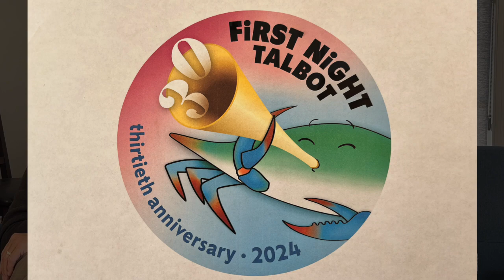First Night HD 720p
As it celebrates 30 years of First Night, lead volunteers Mike Elzey and Carolyn Jaffe don't hesitate to share their pride in this remarkable event to celebrate New Year's Eve in downtown Easton. While there is some dispute about how many "First Nights" there are in the United States (numbers range from 75 to 100) since the city of Boston started the tradition, Carolyn, who has helped direct the event for 28 years, can tell you with certainty that Talbot has only one in Maryland.

Carolyn also knows where Easton ranks thanks to the annual USA Today survey, which ranks the most popular in the country. Last year, Easton was listed as #8, which would give any small town bragging rights, but neither she nor Mike are satisfied with that grade. In their preview of this year's program with the Spy last week, they both plead to any to go online to take the poll to make it to second place this year, wisely realizing that they would unlikely topple New York City's dropping of the ball.

No matter, the volunteer leaders are particularly excited about the 30th anniversary in their interview.